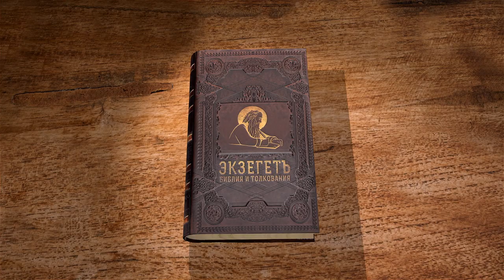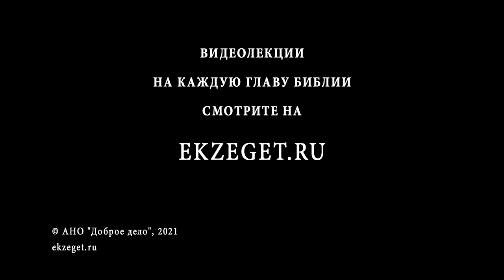Книга пророка Исайи. Глава 35. Игумен Арсений (Соколов)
Искупление Израиля и возвращение его в отечество.